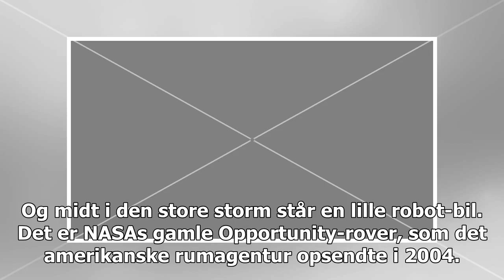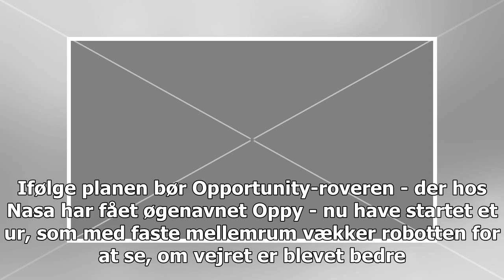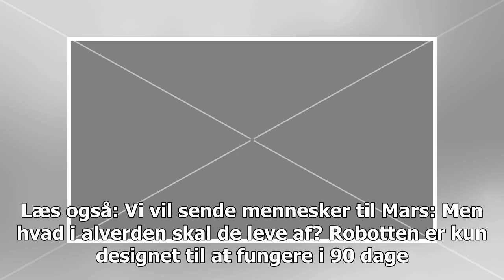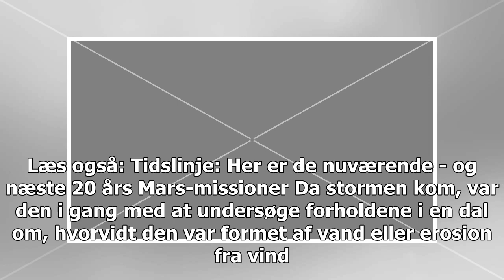Voldsomme sandstorm rammer lille robotbil på Mars